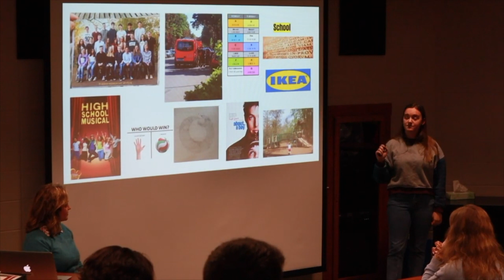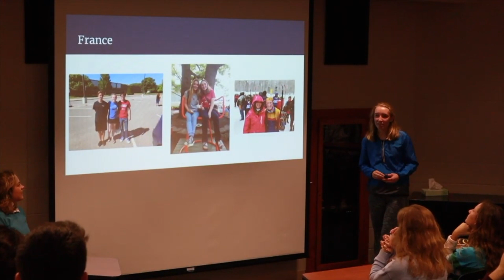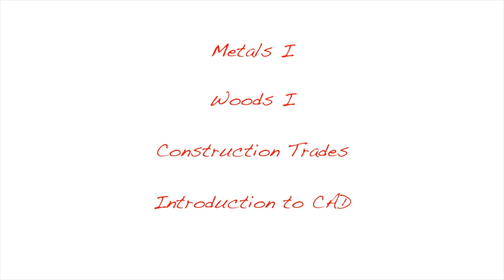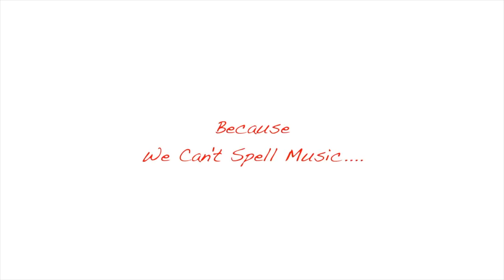Wausau East Electives 2020